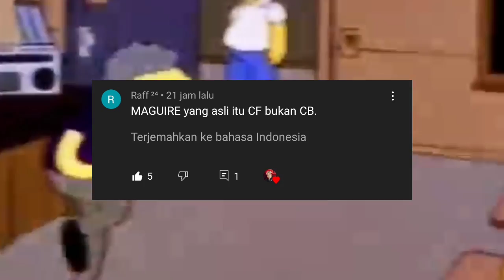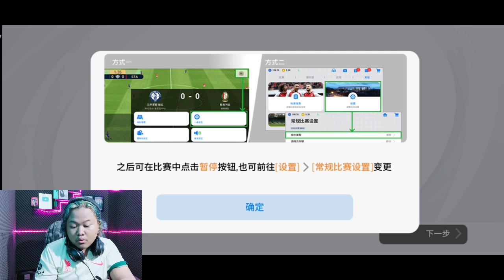GUA KETAGIHAN MAIN PES CHINA!! COBAIN SEMUA EVENT BARU & FITUR YANG GAK ADA DI PES MOBILE GLOBAL!!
KEEP CHARMING, WORK HARD AND LOVIN